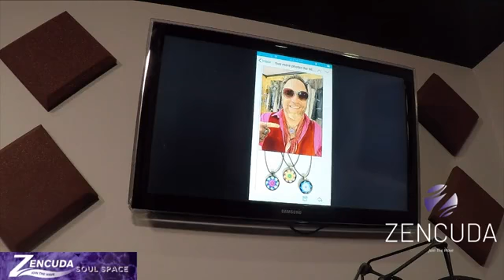"Soul Space" Podcast with Michael Zinn - Humadalas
Georgia Rose talks to guest Michael Zinn on his art, phography and the HUMANDALA project